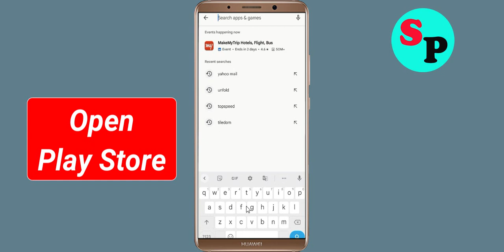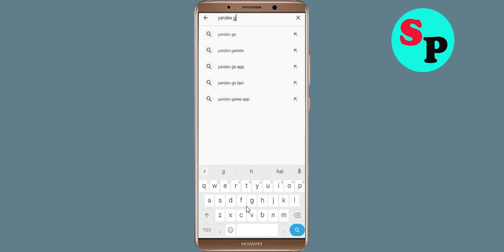Fix Yandex Go Not Working / Loading / Not Opening Problem in Android Phone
Yandex Go Not working / Loading / Not Opening Problem in Android & Ios Mobile Phone? Here's how to fix it or how to solve it. It will help you to get rid of Yandex Go not working and not open problem.